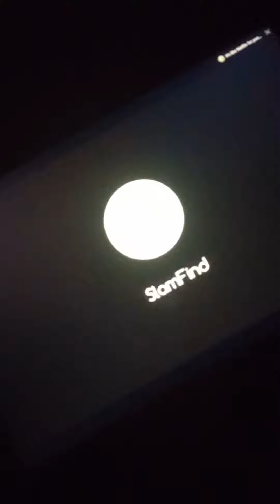MoorsTalk 🇲🇦🇺🇲🇲🇦 elizabethacevedo poetry PreColumbian Americans